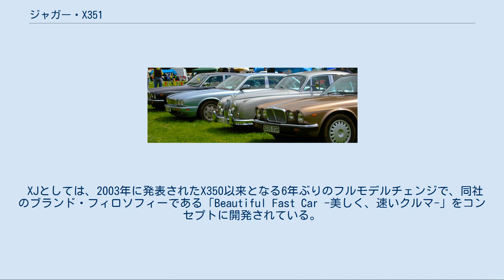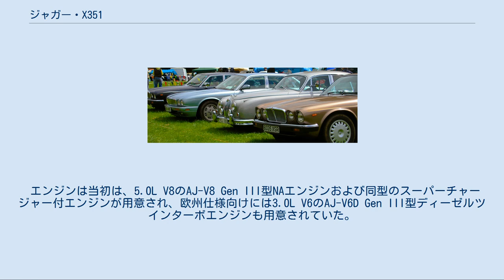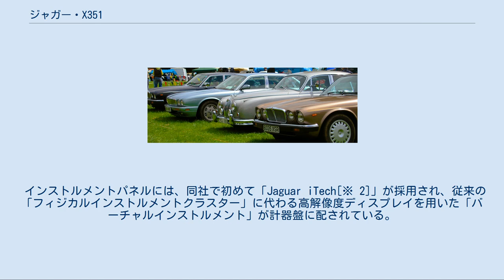ジャガー・X351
ジャガー・XJ 」 ジャガー・X351 ジャガー・X351（Jaguar X351 ）は、イギリスの自動車メーカー、ジャガーが2010年より販売しているFセグメントに属する高級セダンである。
同社のフラッグシップモデルであるXJの4代目にあたり、4代目の通称であるX351は同車の開発コードに由来する。
 2009年7月9日、イギリスの首都ロンドンに位置する現代美術専門美術館サーチ・ギャラリーにて世界初公開された。
 XJとしては、2003年に発表されたX350以来となる6年ぶりのフルモデルチェンジで、同社のブランド・フィロソフィーである「Beautiful Fast Car -美しく、速いクルマ-」をコンセプトに開発されている。
 ボディの99%をアルミ合金とし、溶接ではなく接着とリベットのみで組み立てられるジャガーの次世代アルミニウムボディ構造を初採用したことで先代XJより10%軽量化、同車のライバルとされる他のFセグメント車より約150kg軽量となった。
なお、先代XJも接着・リベット構造を採用していたが、リベットの数は先代モデルより11%少ない2,800個[※ 1]となっている。
加えてリサイクル原料を50%使用した軽量アルミニウム構造を実現したことでカーボンフットプリントを最小限に抑えることにも寄与している。
 ショートホイールベース車とロングホイールベースの2種類が用意され、LWB車はホイールベースが125mmされて後席スペースが134mm延長、レッグスペースが1,121mmとなる。
またLWB車には前席シートバックに格納式テーブルが装備される。
 エンジンは当初は、5.0L V8のAJ-V8 Gen III型NAエンジンおよび同型のスーパーチャージャー付エンジンが用意され、欧州仕様向けには3.0L V6のAJ-V6D Gen III型ディーゼルツインターボエンジンも用意されていた。
なお、スーパーチャージャー付V8エンジンには「ポートフォリオ」用の470PS仕様と「スーパースポーツ」用の510PS仕様が用意された。
2013年モデルではダウンサイジングコンセプトが導入され、5.0LのNA型に代わって、2.0L直4ターボと3.0LV6スーパーチャージャーが用意された。
 トランスミッションには全車に先代に採用されたものをベースに改良されたZF製6HP28型6速ATが組み合わせられ、2代目XKやXFと同様に変速はダイヤル式の「ジャガードライブセレクター」で行われるほか、パドルシフトも装備される。
 1968年に発表されたシリーズ1以来、歴代XJに採用されてきた丸型4灯ヘッドランプや「ロングノーズ・ロングデッキ」の伝統的なスタイリングはすべて刷新され、同社のデザイン・ディレクターを勤めるイアン・カラムの指揮のもと大胆かつ斬新なスリークデザインへと昇華された。
なお、開発時にはその伝統的なスタイリングをモチーフとした案もあったが、初期段階で却下されたという。
 歴代XJとMk2（欧州仕様） 「ティアドロップ」型のサイドウインドウを中心に据えた特徴的なロングルーフプロポーションは、流れるようなシルエットと空気抵抗係数（Cd値）0.29の優れた空力性能を両立させ、また、新たに採用されたパノラミックサンルーフが車内の明るさやスペース感を劇的に高めているだけでなく、同社のサルーン史上最上級の室内空間も実現している。
 シート、インストルメントパネル、ドアトップ、センターコンソール、アームレストといったインテリアの主要部位表面には、全てレザー張りが施され、クラフトマンシップを感じさせる丁寧なステッチで縫い合わされている。
また、カラーテーマは14種類、オーナメントパネルは11種類、レザーカラーは10種類、レザーマテリアルは3種類それぞれ用意され、オーナーの嗜好に応じたオーダーメイド感覚の豊富な組み合わせを可能としている。
 インストルメントパネルには、同社で初めて「Jaguar iTech[※ 2]」が採用され、従来の「フィジカルインストルメントクラスター」に代わる高解像度ディスプレイを用いた「バーチャルインストルメント」が計器盤に配されている。